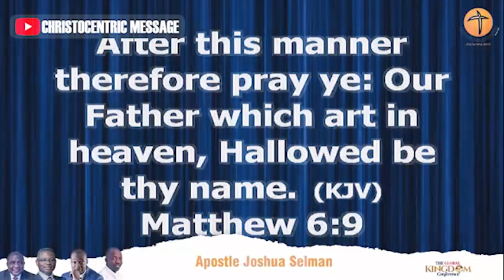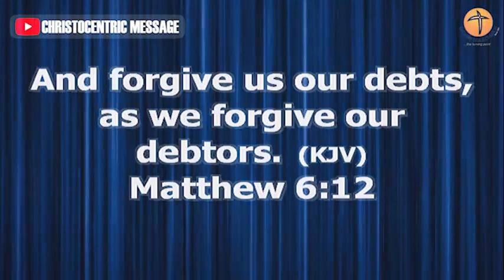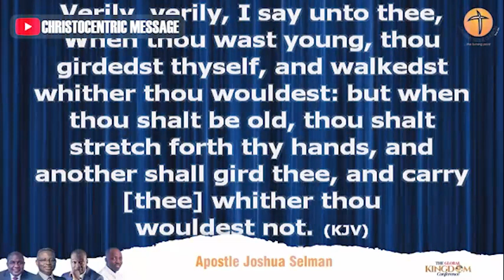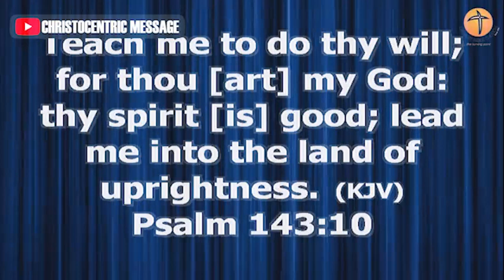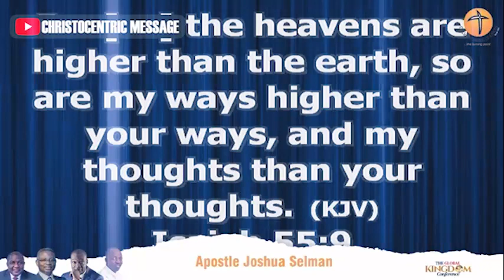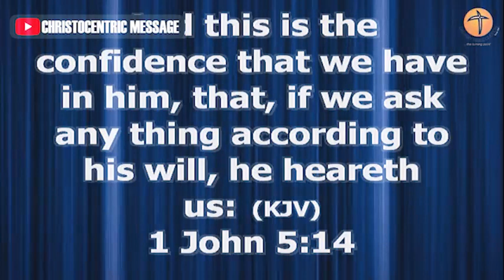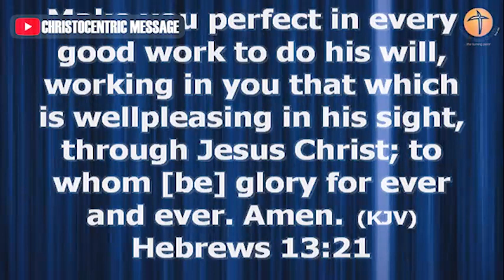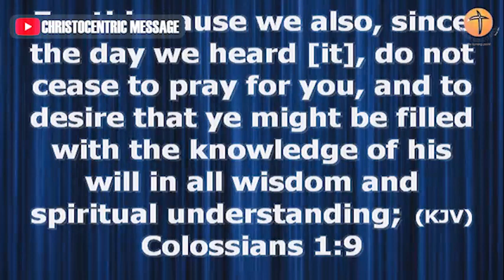[POWERFUL] THY WILL BE DONE - APOSTLE JOSHUA SELMAN 2022